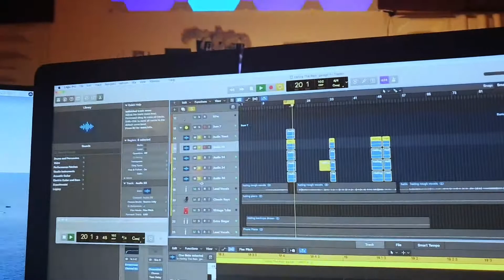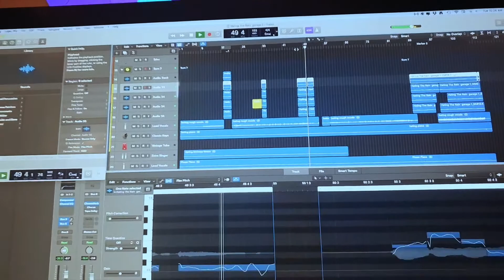LO - On song production: Daughters Keia and Elie on Backup vocals for the first time.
Please do donate generously to UNICEF for the children of the Ukraine who need food urgently.

For the new song ‘Hating The Rain’, I had  my daughters laying down some tracks and it’s always interesting to hear sisters sing togethe...as the recording industry says. “...blood sounds good.”
This is a phenomenon known as “Sibling Harmony”, or “Blood Harmony” and is often characterized by the nature of the genetic similarities of vocal chords, usually obvious in the same generation, but family groups or choir made up of larger families from a whole village say, have displayed a striking sweet and unique sound. You can hear these ‘Blood Harmonies’ in great acts like The Bee Gees, The Coors, Jackson 5, Oasis,. Hanson. (mmmbop) to name a few.

As music Producer Greg Henderson always said, “Yeah man! ..blood sounds good! ..Real good!)